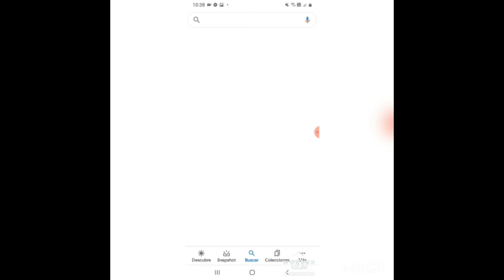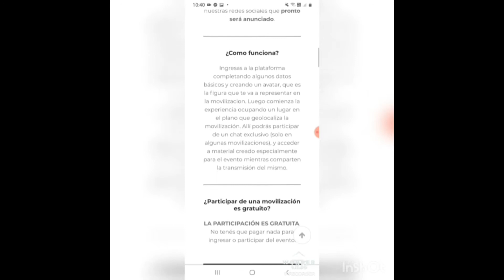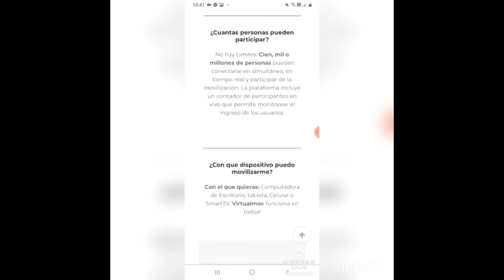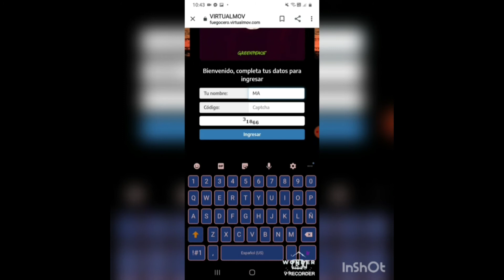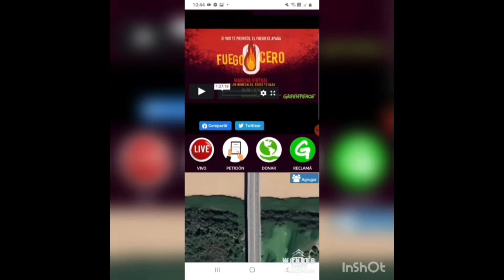Te enseñamos como usar Vitual Mov,.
Este 17 de Octubre llenamos la Plaza.